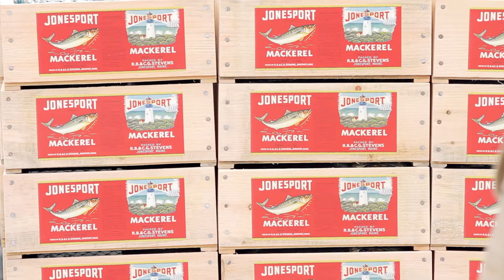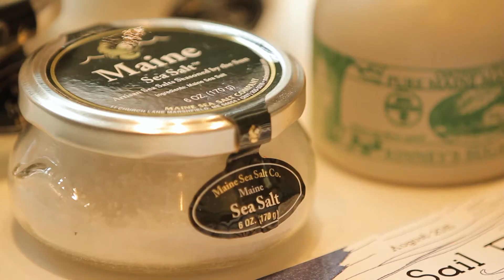Maine Sail Freight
Maine Sail Freight is a project of the Greenhorns and is part of our work to support farmers and a diversity of collaborators with a commitment to the rebuilding of rural economies through sustainable agriculture, small business entrepreneurship, and teamwork.